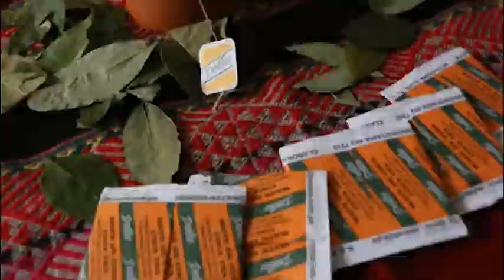Buy Delisse coca tea from Peru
We offering coca tea delisse from Peru